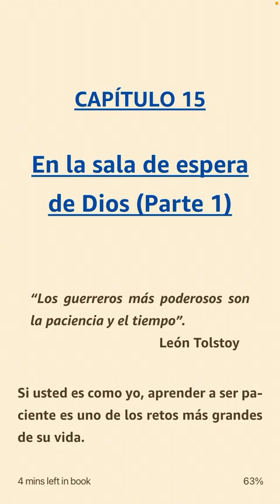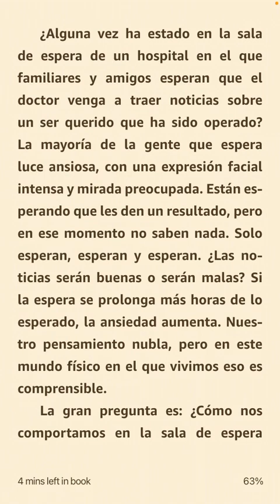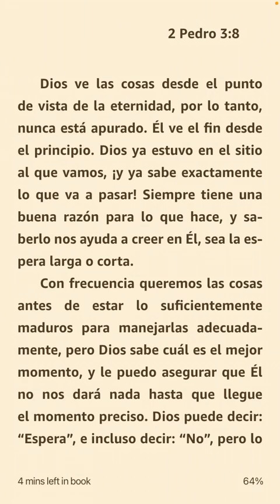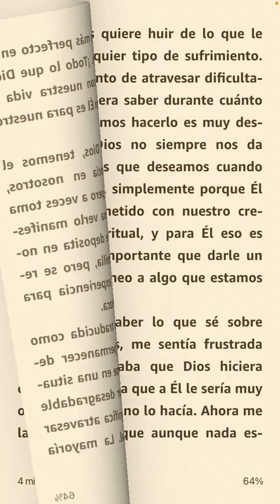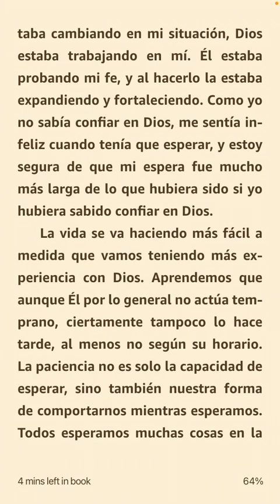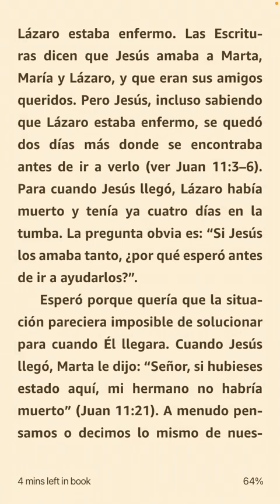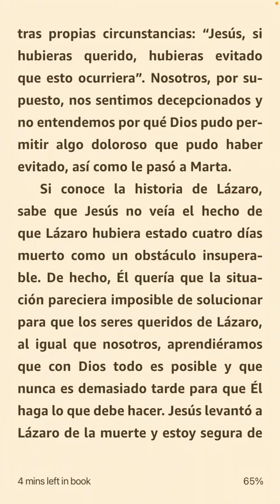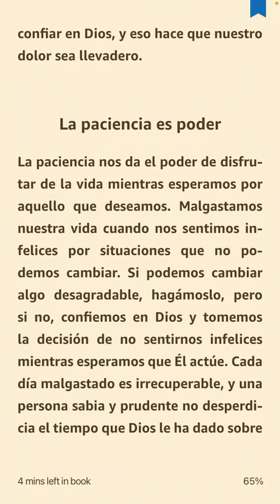Capítulo 15 (Parte 1) “En la sala de espera de Dios”, Confianza Inquebrantable por Joyce Meyer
Las invito a practicar la paciencia. Todas tenemos dentro de nosotras la semilla de la paciencia, usémosla.